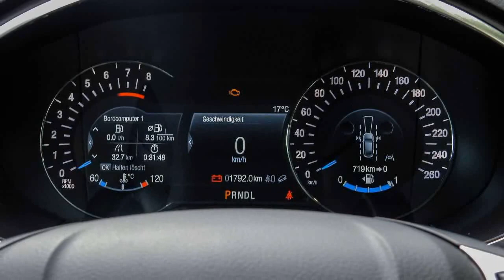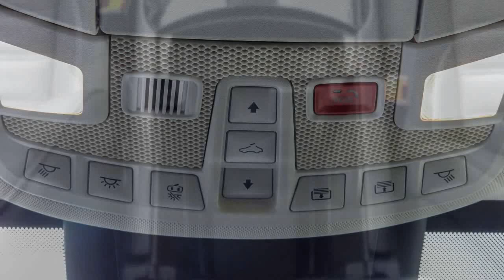2021 Ford Galaxy Hybrid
Ford Galaxy Hybrid (2021) im Test: Ziemlich einzigartig

Konkurrenz hat er keine, Komfort und Platz aber viel ...
Früher war alles besser – zumindest dann, wenn Sie sich einen neuen Van für Ihre Familie kaufen wollten. Während vor wenigen Jahren die Auswahl der geräumigen Großraum-Fahrzeuge enorm war, möchte heute die halbe Welt nur noch SUV oder Crossover fahren. Die Hersteller haben natürlich auf diesen Trend reagiert und entwickeln deshalb fast nur noch stylische Soft-Geländewagen.
Heutzutage einen richtig großen Van kaufen? Da bleibt nicht mehr viel Spielraum. Renault hat noch den Grand Scénic im Programm, VW den Sharan und bei Seat können Sie den baugleichen Alhambra bestellen. Dacia hat noch den Lodgy, aber alles andere ist entweder kleiner oder geht als Hochdachkombi beziehungsweise als Transporter mit Nutzfahrzeug-Charakter an den Start. Noch enger wird es, wenn Sie zusätzlich etwas avantgardistisch unterwegs sind und eventuell eine Elektrifizierung des Antriebsstrangs anstreben. Hier bleibt nur eine Option: der Ford Galaxy Hybrid. Wenn das kein Grund für einen Test ist?!...